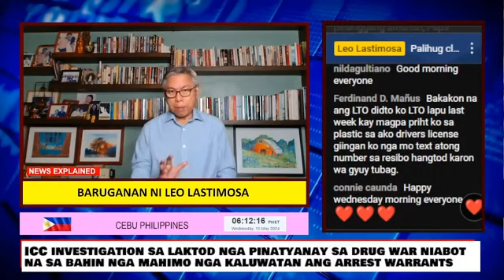Baruganan ni Leo Lastimosa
Ghost employees